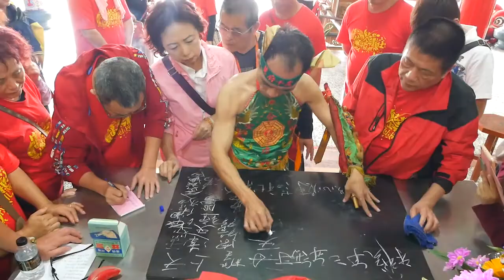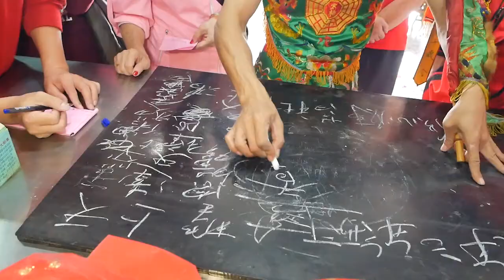2017桃園富鴻企業社天上聖母南巡進香三年圓科 3 雲林牛厝 安南宮參香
上揚數位影像
工商簡介．短片製作．個人專輯ＭＶ拍攝．廟會紀錄片．婚禮．音樂會藝文活動紀錄。歡迎預約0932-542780；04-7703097